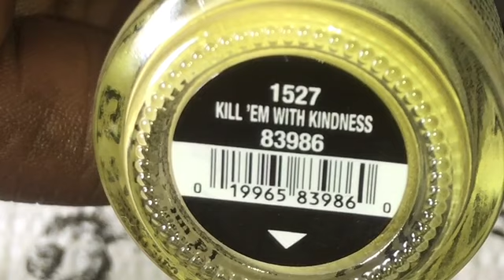CVS POPARZZI || Happy Easter Spring Dotted Floral Mani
This mani is so easy to do and you can you a hair pin, toothpick or dotting tool to create this mani.

I hope you have a great and Blessed Easter. Please be safe is these Rona streets.

Items Used:
Pure Ice Bottom Line and Girl on the Run
Kleancolor Ethereal
Pop-arazzi Peach Season, The Hue is Blue,
Kiss Gel Strong Routine
China Glaze Kill 'em With Kindness
Revlon In the Money
Wet n Wild Clear Top Coat
Nail art Jewels